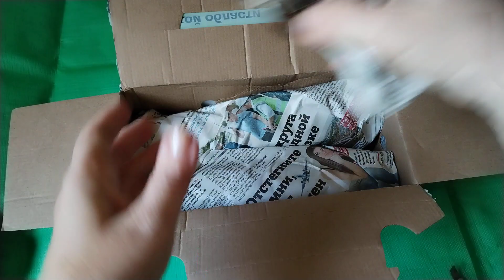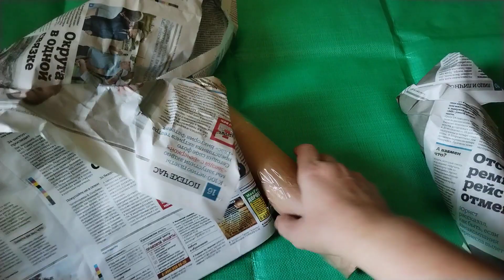Думала больше не буду заказывать эти растения, но....🐹